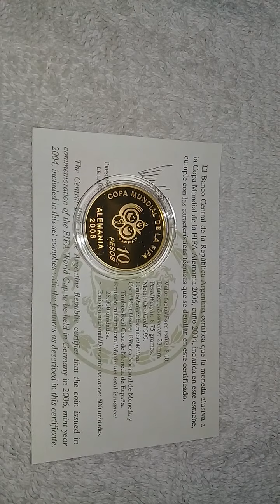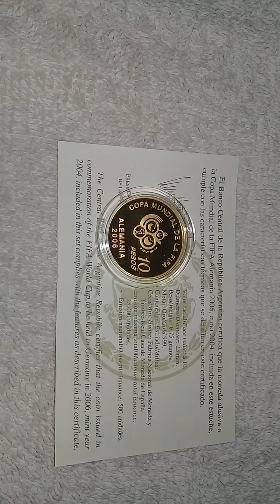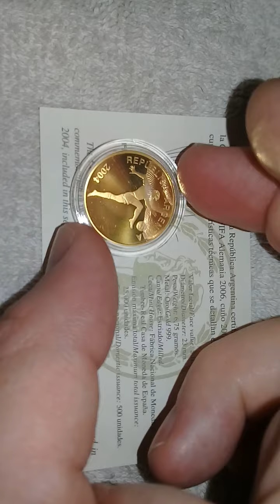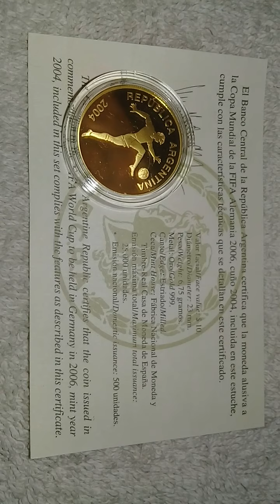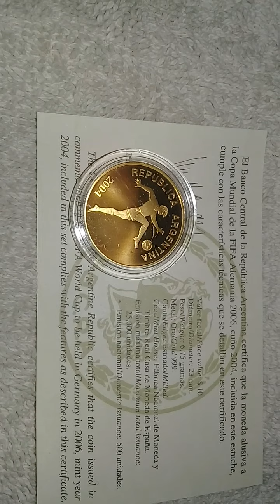INVERTIR EN ORO. CAPITULO 2: CRISIS MUNDIAL Y CRECIENTE VALOR DEL ORO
Factores que afectan el precio del oro